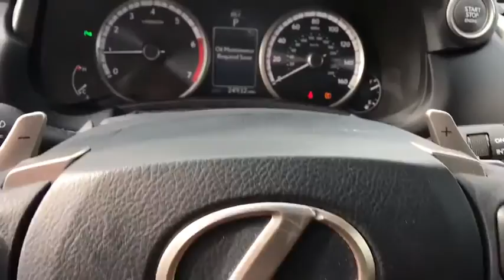2016 LEXUS NX 200T Northern Nevada, Reno, Lake Tahoe, Carson City, Roseville, NV G2063737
USED 2016 LEXUS NX 200T
Available at Lithia Subaru of Reno in Northern Nevada. Servicing the Reno, Lake Tahoe, Carson City, and Roseville, NV area.
2016 LEXUS NX 200T AWD 4DR - Stock#: G2063737 - VIN#: JTJBARBZXG2063737

F Sport trim. ONLY 24,754 Miles! $1,200 below Kelley Blue Book!, FUEL EFFICIENT 28 MPG Hwy/22 MPG City! Navigation, Sunroof, Heated Seats, All Wheel Drive, Turbo Charged, Back-Up Camera, CD Player, Onboard Communications System AND MORE!br /br /KEY FEATURES INCLUDEbr /All Wheel Drive, Back-Up Camera, Turbocharged, Satellite Radio, iPod/MP3 Input, CD Player, Onboard Communications System, Aluminum Wheels, Dual Zone A/C. Rear Spoiler, MP3 Player, Keyless Entry, Privacy Glass, Steering Wheel Controls. br /br /OPTION PACKAGESbr /F SPORT PREMIUM PACKAGE Power Steering Column, steering wheel memory, Driver's Seat Memory, Heated Front Seats, Power Tilt & Slide Moonroof/Sunroof, NAVIGATION SYSTEM PACKAGE advanced casual-language voice recognition system and remote touch interface controller w/touchpad, Lexus Enform Destination Services, Destination Assist and eDestination (, requires Lexus Enform SafetyConnect), 2 Additional Speakers, subwoofer, Lexus Enform App Suite, destination services, Yelp, iHeartRadio, Facebook Places, Movietickets.com, OpenTable, Pandora, Slacker, stocks, fuel prices and sports, Lexus Insider, SD Navigation System, ELECTROCHROMIC OUTSIDE MIRRORS W/MEMORY manual fold, heater, tilt w/reverse shift, Blind Spot Monitor (BSM) and Rear Cross Traffic Alert (RCTA), INTUITIVE PARKING ASSIST clearance and back sonar, POWER BACK DOOR auto and easy closer door, lock, unlock, and panic alarm, ACCESSORY PACKAGE 2 Cargo Net, integrated storage pouch, Rear Bumper Protector, Cargo Mat, Wheel Locks (PPO), HEATED PERFORATED LEATHER TRIMMED STEERING WHEEL paddle shifters. br /br /BUY FROM AN AWARD WINNING DEALERbr /At Lithia Reno Subaru you'll get a great vehicle, at a great price, with the experience and dedication of our team behind you throughout the purchasing process br /br /Price does not include $449 Dealer doc fee, taxes, and license fees. Price contains all applicable dealer incentives and non-limited factory rebates. You may qualify for additional rebates; see dealer for details.  br /